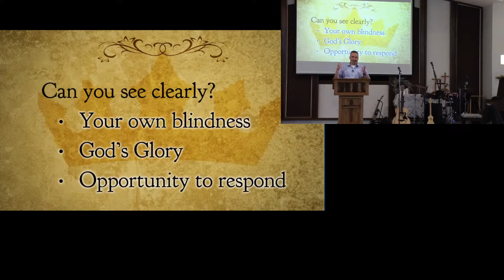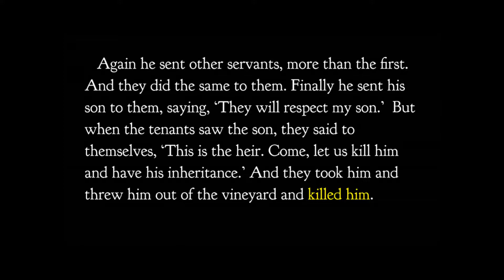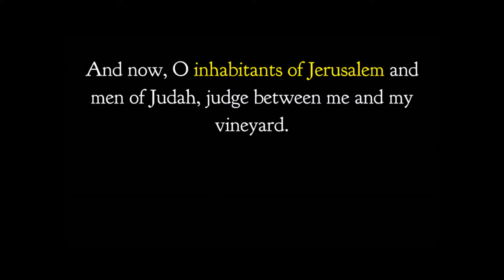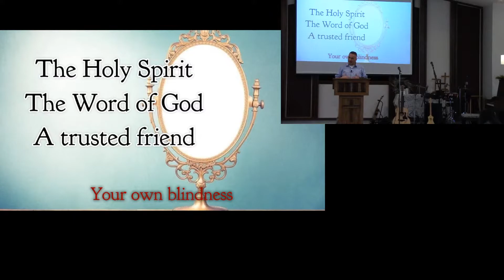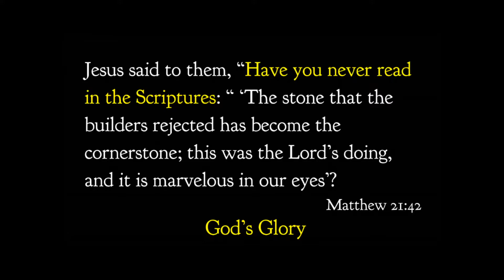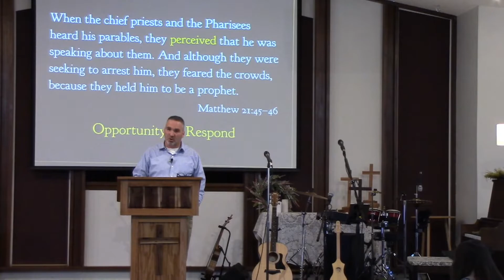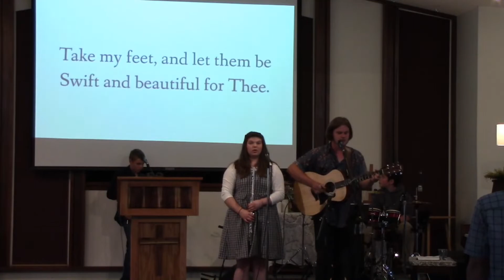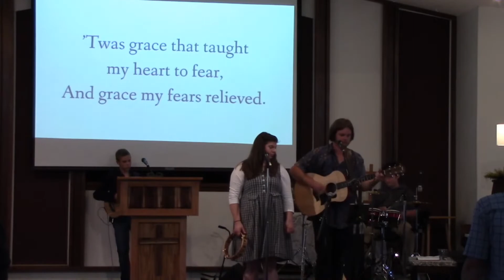Hollyview Service 6 7 1025am 1